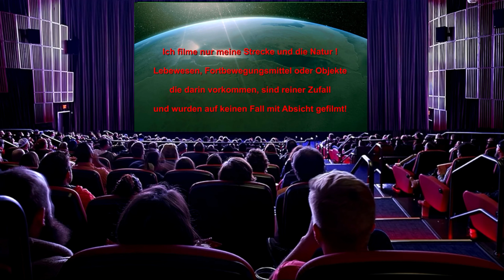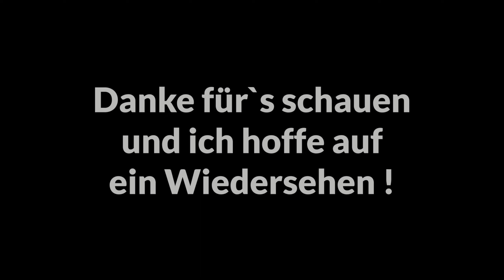A-23/23 Gopro Hero 12 - ich habs doch getan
Servus ! Tja, ich konnte mich nicht zurück halten, aber seht selbst !